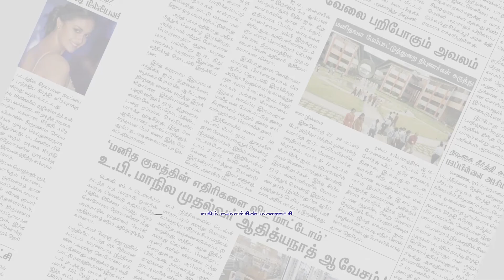உயிரில் கலந்த உறவு எஸ்.பி.பி - பிரசன்னா | Condolence | Makkal Rajyam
உயிரில் கலந்த உறவு எஸ்.பி.பி - பிரசன்னா | Condolence Speech | Makkal Rajyam